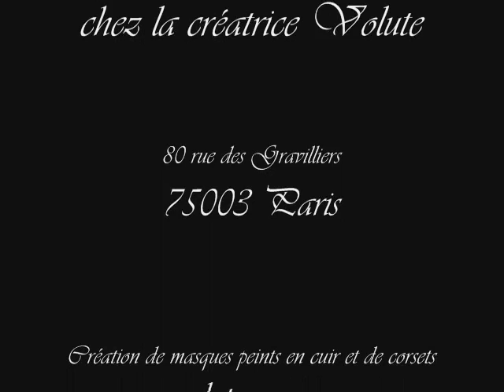Volute masques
Quelques exemples de masques créés par Volute, en cuir brut, modelé à la main puis peint et vernis.

Musique du clip : Loreena McKennitt, The Mystic's Dream (1994)